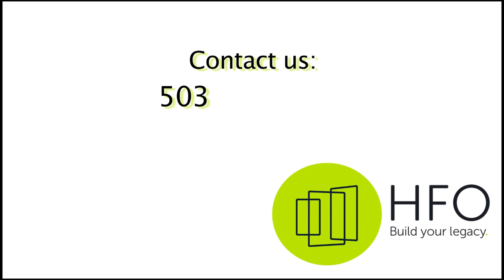HFO-TV: An Update on the URM Owner Lawsuit Against City of Portland, Ted Wheeler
Davis Wright partner John DiLorenzo provides an update on the pending lawsuit against the City of Portland and Ted Wheeler by owners of unreinforced masonry buildings in the city limits of Portland.